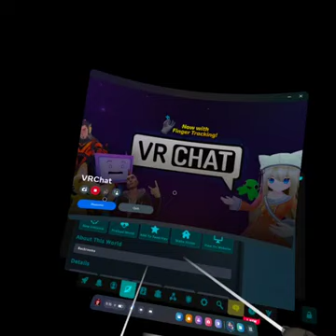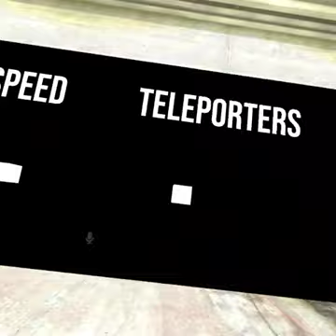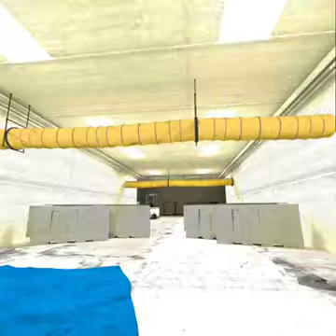VR-Chat: Backrooms Exploration.(Oculus-Quest 3)